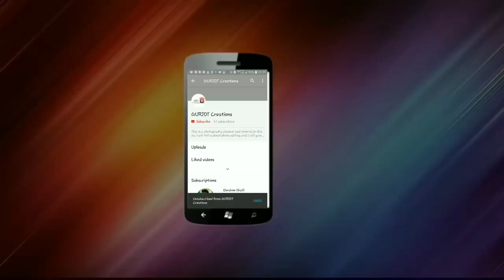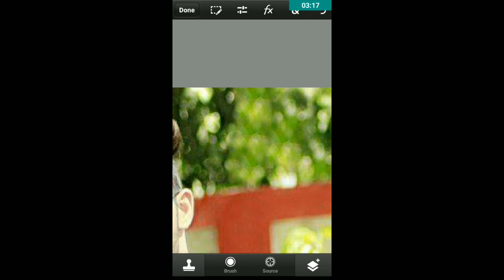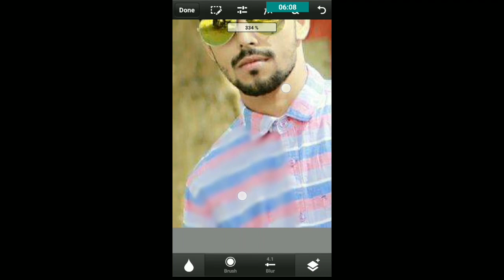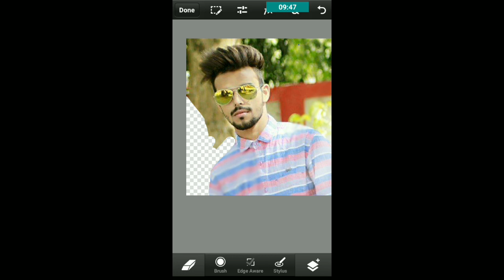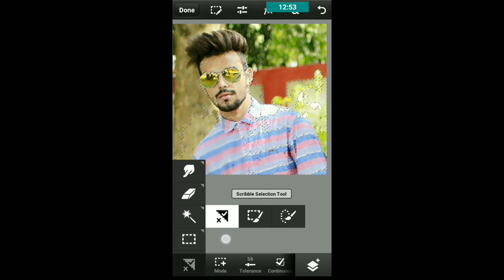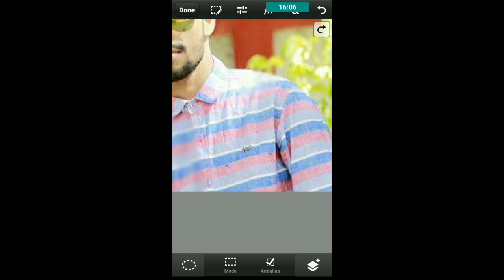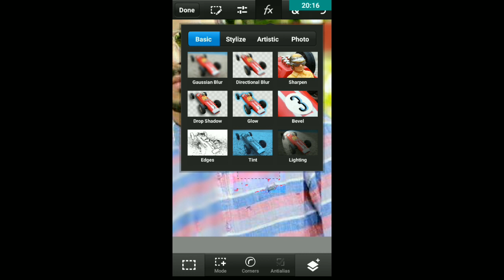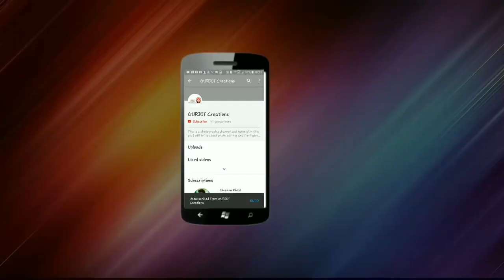PHOTOSHOP TOUCH ANDROID APPLICATION FULL REVIEW|EXPLANATION OF EVERY TOOL OF PS TOUCH|GURJOT CREATIO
Hello friends,
Welcome to GURJOT CREATION YOUTUBE CHANNEL.

Today I gonna explain you about every tool of PS TOUCH AND A FULL REVIEW OF PS TOUCH APP

Comment your demand please